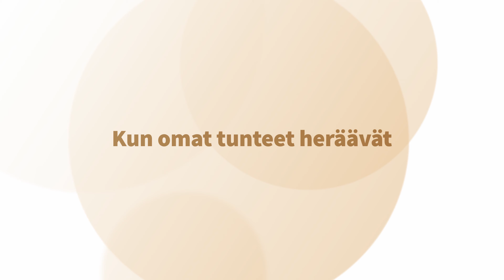Haastavat tilanteet – Turvapaikanhakijan alkuterveystarkastus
Turvapaikanhakijoiden tunteet saattavat usein herätä alkuterveystarkastuksessa. Miten hoitaja auttaa asiakasta pysymään rauhallisena ja ajattelukykyisenä? Miten huolehtia itsestä tiukoissa tilanteissa ja palautua niiden jälkeen?